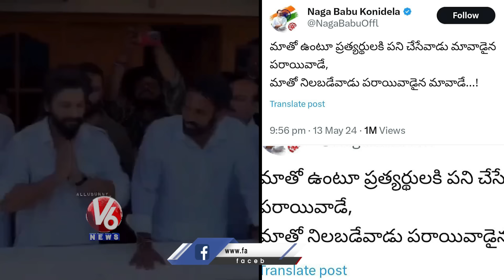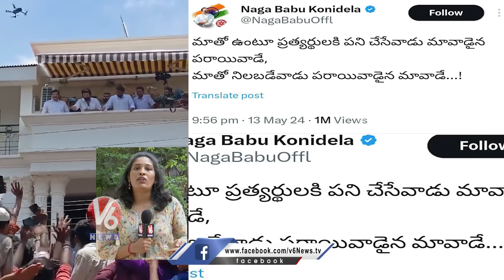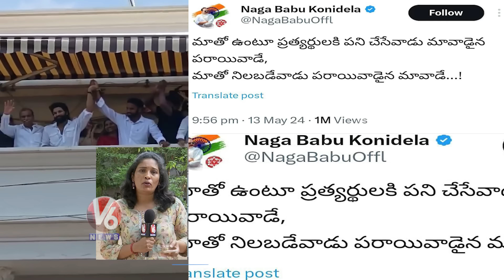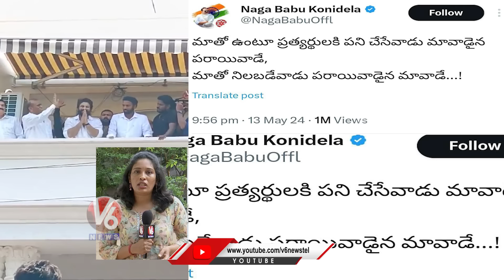Nagababu Comments On Allu Arjun For Supporting YSRCP | V6 News